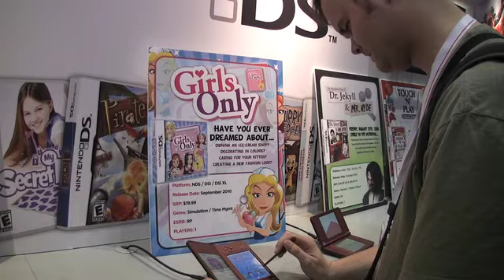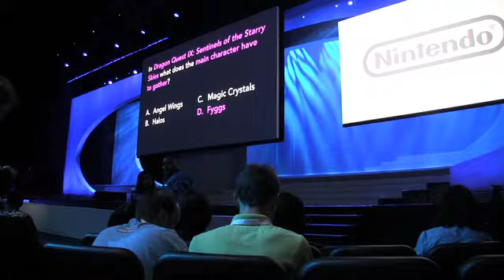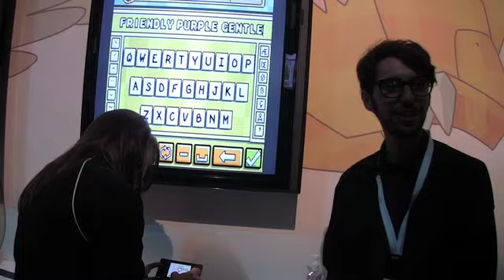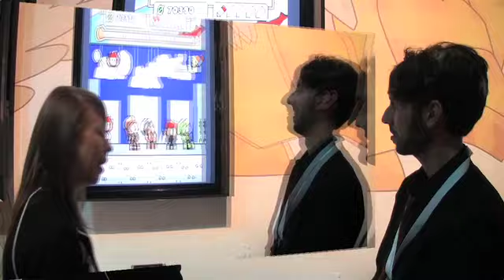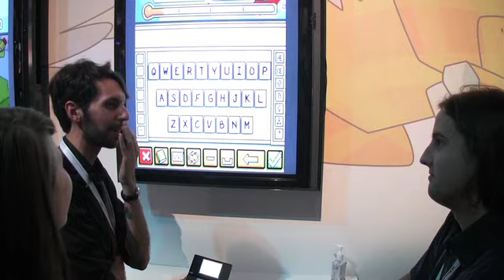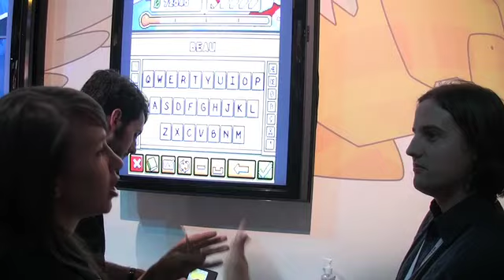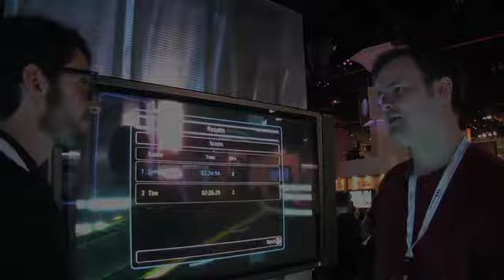E3 2010 Day 1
The things we saw during the first day of E3 2010.